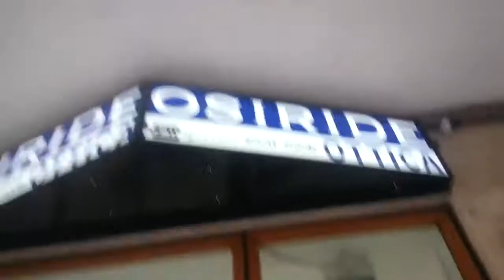SIMONE MERINI FA SCHERZO TELEFONICO SPACCIANDOSI PER VITTORIO SGARBI, DA NON PERDERE !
SIMONE MERINI ERG FA SCHERZO TELEFONICO SPACCIANDOSI PER VITTORIO SGARBI, DA NON PERDERE !
SCHERZO IDEATO DA SALVO BRUNO
 ( OTTOBRE 2015 ) .